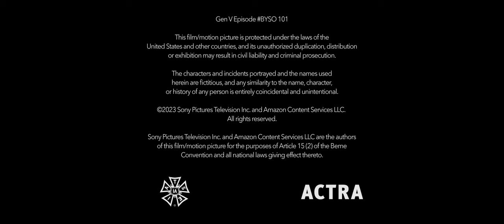Fazekas & Butters/Kripke Ent./Point Grey/Original Film/Kickstart/Nightsky/Amazon/Sony Pics TV (2023)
Submission sent by Big Deal Videos.

Source: The pilot of Gen V.